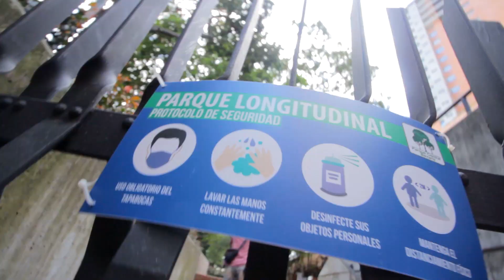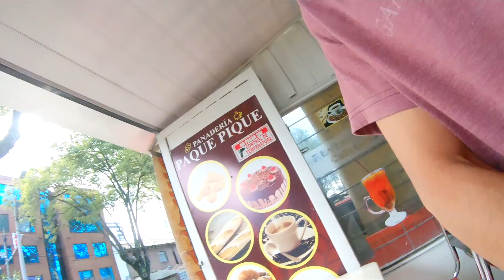PEGUELO! ¿Por qué celebran el 420 día de la mar1hu@na?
Equipos que uso:
Canon EF-S 10-18mm
Canon EF 50 mm
Gopro 7 Black
SJCAM M20
ZOOM H1
Anillo de luz LED RGB

JOPA!